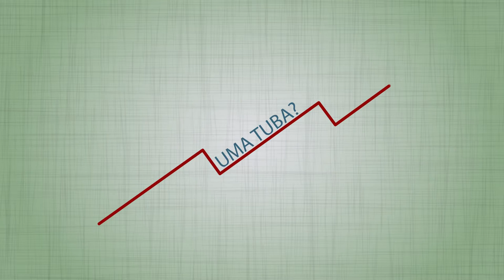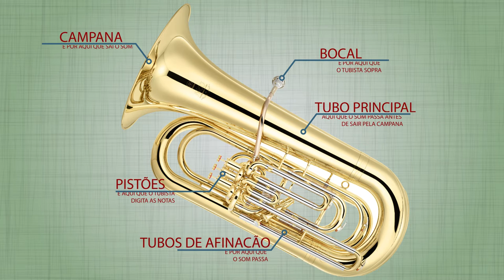Conhecendo a tuba #1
Que tal conhecer a tuba? Nesse vídeo demonstramos algumas partes que compõem a tuba e suas funções.
Gostou? Compartilha, comenta, marque gostei! Quer mais vídeo? Comenta ai sugerindo temas.

Edição e animação: Victor Dantas
Roteiro e Produção: Natalia Pinheiro e Victor Dantas
Produção: Presto Música